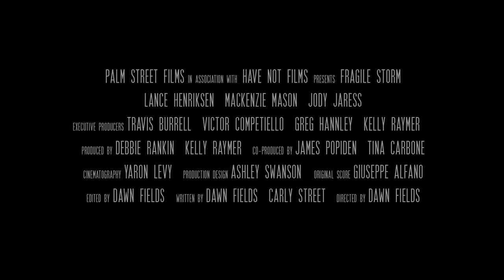Trailer | "Fragile Storm" | July 2016